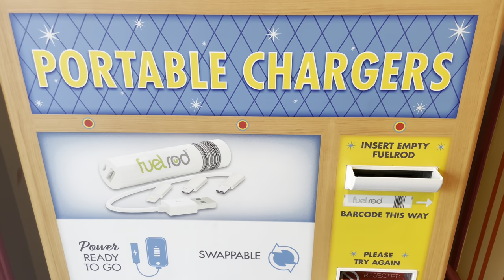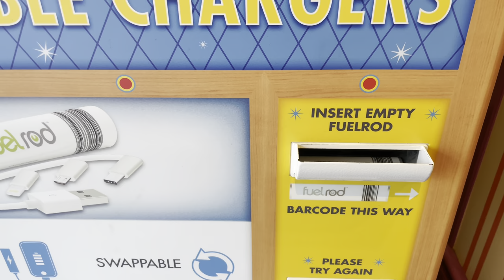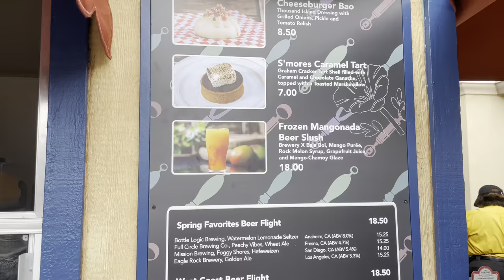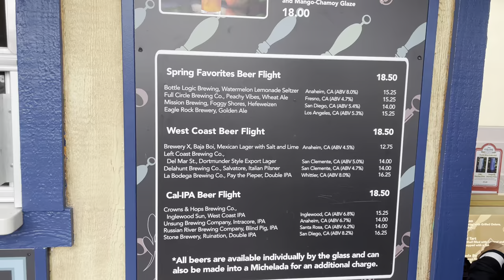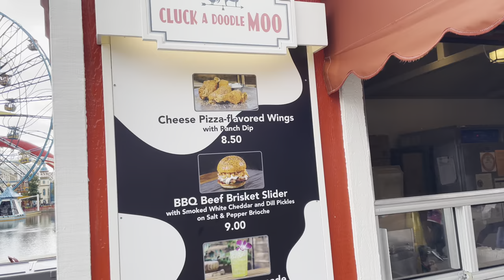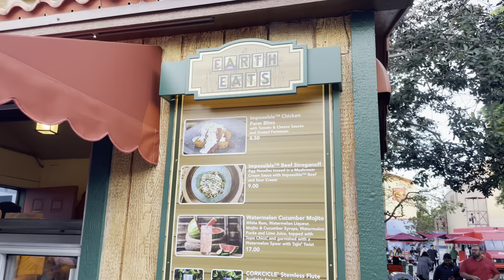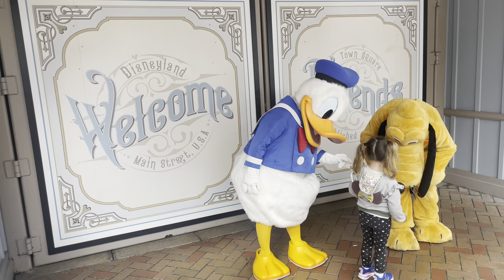Daddy Daughter Disney Day in the Rain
Join us on a magical adventure through Disney in the rain, where every drop adds to the enchantment of a daddy-daughter day. Watch as they brave the weather to ride all her favorite attractions, creating cherished memories that shine brighter than any storm.